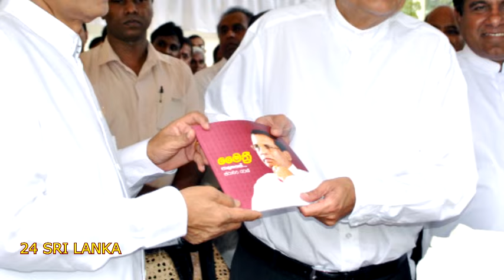රනිල් මෛත්‍රීට යැවූ පනිවිඩය. The message from Ranil to Maithri.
එළඹෙන ජනාධිපතිවරණයේදී තම කිසිදු අපේක්ෂකයෙකුට සහය නොදෙන බවට, හිටපු ජනාධිපති මෛත්‍රීපාල සිරිසේන නිවේදනයක් නිකුත් කර තිබෙන බව, පුවත්පත් වාර්තා කරනවා. Printed medias reports, that former president Maithripala Sirisena has announced by a statement declaring that he would not support to any candidate for the upcoming presidential election.